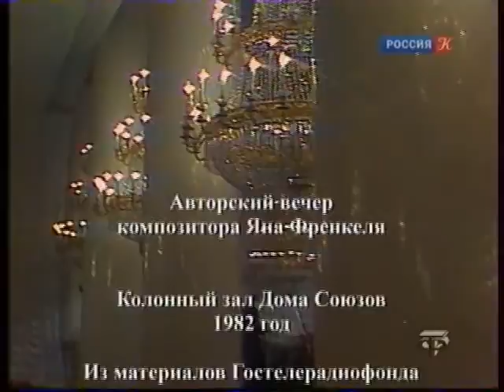Ян Френкель - Вальс расставания (Константин Ваншенкин)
Авторский вечер композитора Яна Френкеля. Колонный зал Дома Союзов 1982 год. Повтор по ТК "Культура" 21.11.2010 г. к 90-летию со дня его рождения.
Ян Френкель - Вальс расставания на стихи Константина Ваншенкина.